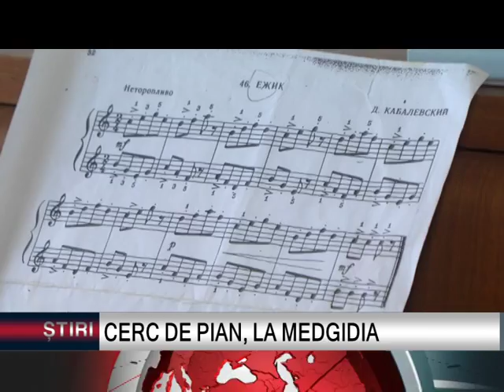CERC DE PIAN, LA MEDGIDIA